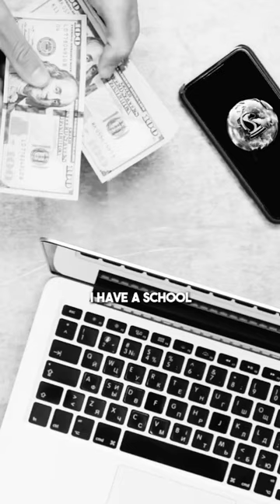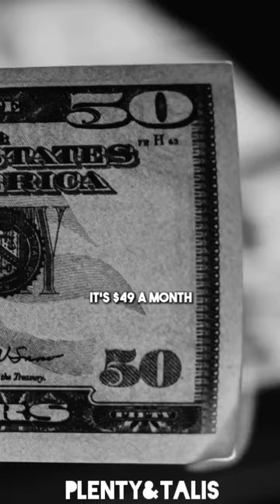Andrew Tate and Tristan Tate training with Coach Amir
Tate Fan's and Members of TRW have to support eachother.
Thanks TOP-G's.

Smell like a TOP-G Andrew’s and Tristan’s Faves
Fragrances:

Dress like a TOP-G Andrew’s and Tristan’s Faves

Time is Money, Money likes Speed TOP-G Watches
Watches:

TOP-G Call and Message
Phone:
TOP-G Cigar Equipment
Zigarren:

The original works have been sufficiently transformed and used in a new and creative way, adding value and meaning to the original work. This video is a non-commercial work and is not intended to compete with or substitute for the original work."